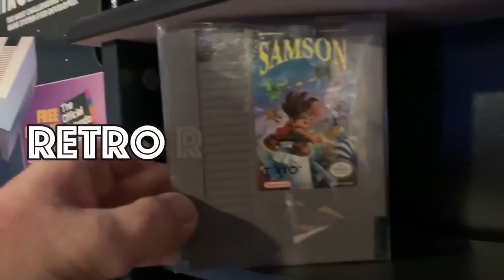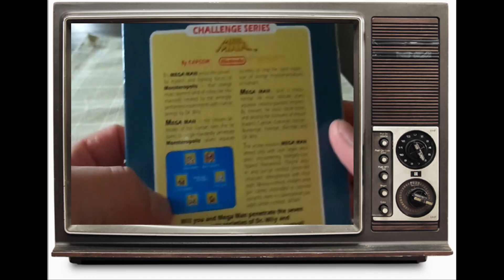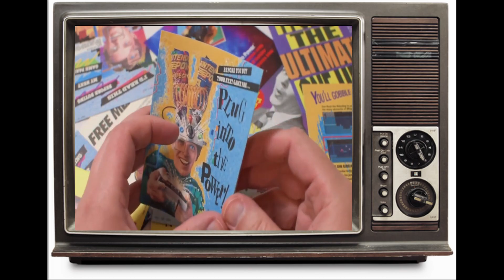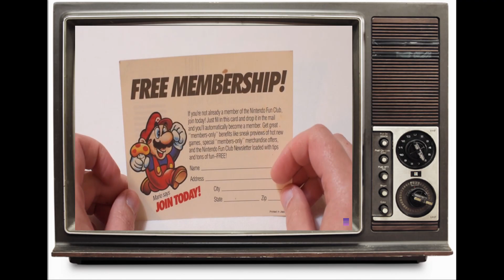5 YouTube Channels under 500 subscribers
Today on the channel, I shout out another 5 channels that deserve to hit 500 subs on their YouTube channels. All these channels, I really like and hopefully you all check em out and watch some of their content and give them a sub.

Thanks for all the support, and COWABUNGA!

Make sure to check out my buddies channels also and throw them a subscription!